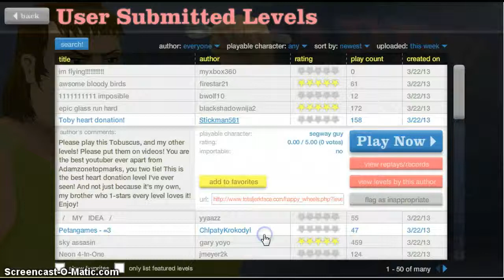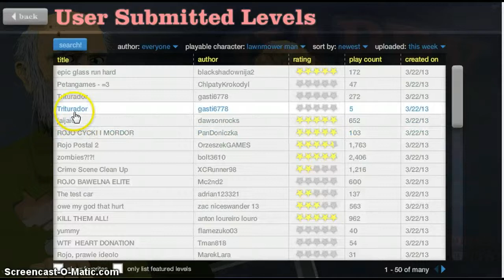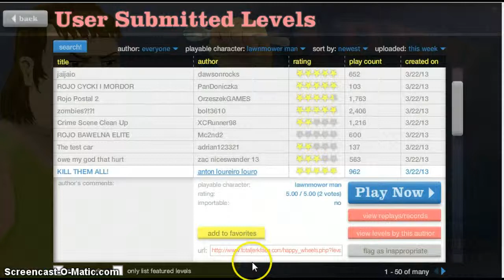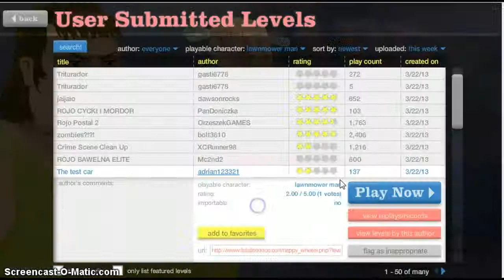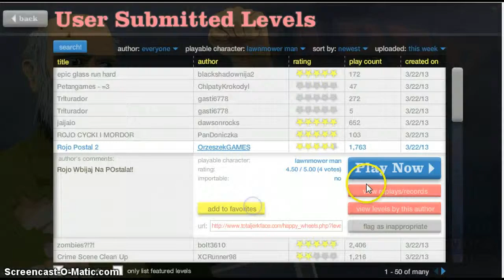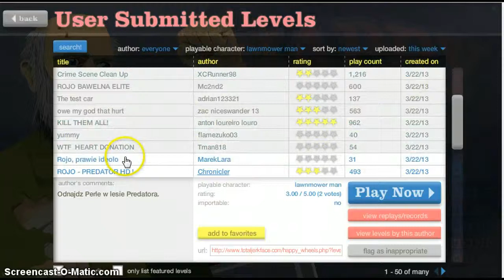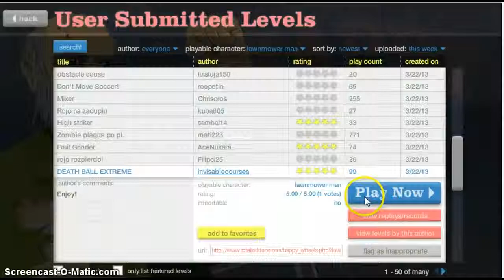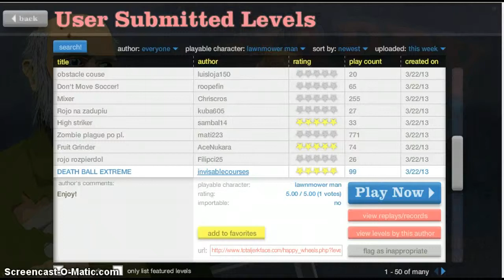MILITARY TRAINING part 5 happy wheels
AHHHHHHHHHHHHHH MY ARM screw military training